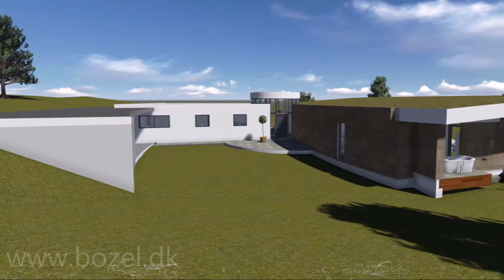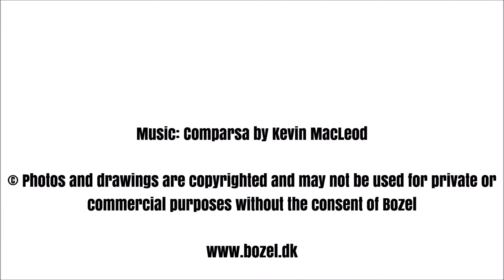bozel Ørnen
bozel design og lavenergi hus